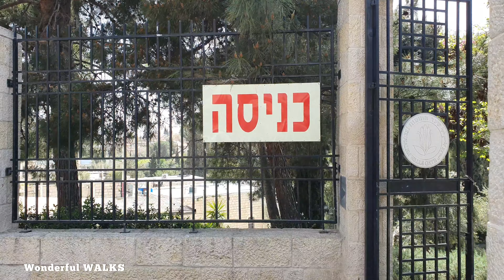Walking in JERUSALEM, Israel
📍April 2021

Route Timestamps:
0:00 Intro
0:13 Teddy Park
3:57 Doha Issac St.
12:00 Ben Sira St.
15:52 Jaffa St.
17:29 Ben Yehuda St.